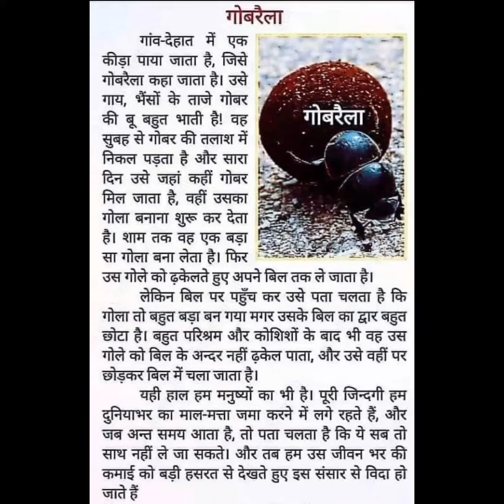गोबरैला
गांव-देहात में एक कीड़ा पाया जाता है, जिसे गोबरैला कहा जाता है। उसे गाय, भैंसों के ताजे गोबर की बू बहुत भाती है ! वह सुबह से गोबर की तलाश में निकल पड़ता है और सारा दिन उसे जहां कहीं गोबर मिल जाता है, वहीं उसका गोला बनाना शुरू कर देता है। शाम तक वह एक बड़ा सा गोला बना लेता है। फिर उस गोले को ढ़केलते हुए अपने बिल तक ले जाता है। लेकिन बिल पर पहुँच कर उसे पता चलता है कि

गोला तो बहुत बड़ा बन गया मगर उसके बिल का द्वार बहुत

छोटा है। बहुत परिश्रम और कोशिशों के बाद भी वह उस

गोले को बिल के अन्दर नहीं ढकेल पाता, और उसे वहीं पर

छोड़कर बिल में चला जाता है।

यही हाल हम मनुष्यों का भी है। पूरी जिन्दगी हम दुनियाभर का मालमत्ता जमा करने में लगे रहते हैं, और जब अन्त समय आता है, तो पता चलता है कि ये सब तो साथ नहीं ले जा सकते। और तब हम उस जीवन भर की कमाई को बड़ी हसरत से देखते हुए इस संसार से विदा हो जाते हैं